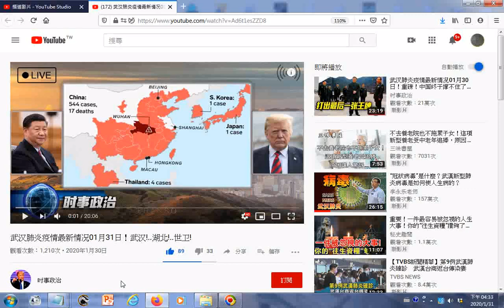瀏覽(含地圖) 武汉肺炎疫情最新情况01月31日！武汉! 湖北! 世卫! 20200130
參考網址 武汉肺炎疫情最新情况01月30日！重磅！中国终于撑不住了！習近平要打出最后一张王牌！最新消息 01月31日：武汉!..湖北!..習近平!